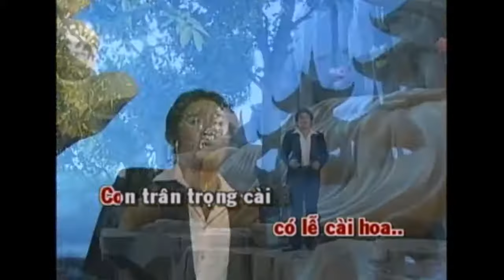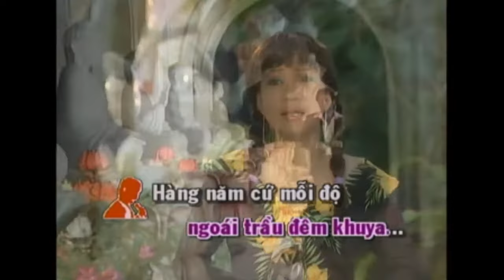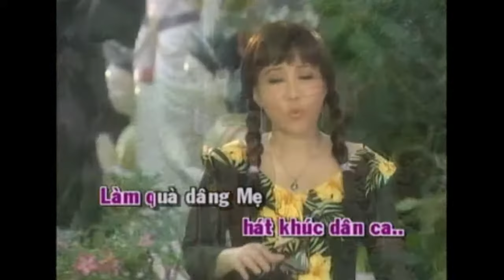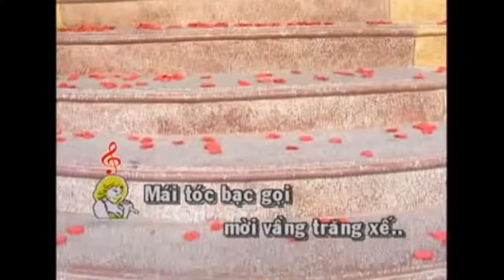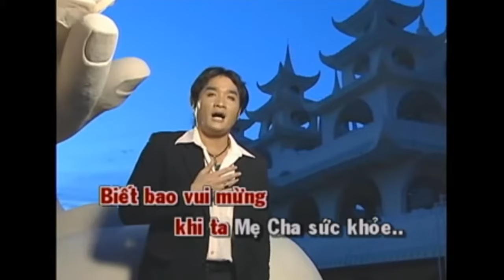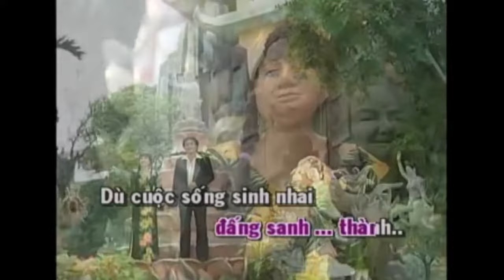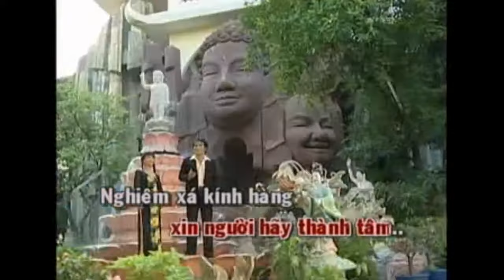Ý Nghĩa Lễ Cài Hoa Hồng - Thanh Kim Huệ - Hoàng Nhất [Official]